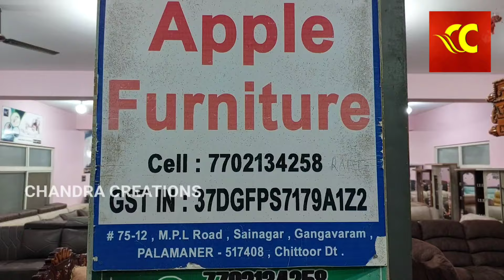పలమనేరులో ఓన్లీవన్ టేక్ వుడ్ ఆపిల్ ఫర్నిచర్ &సోఫాస్ APPLE TakeWood Furniture in Palamaner